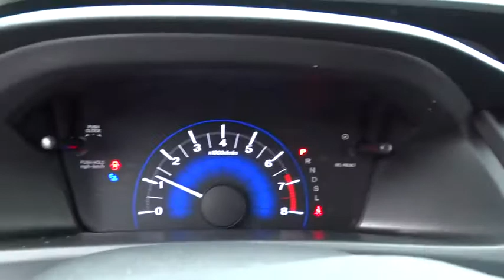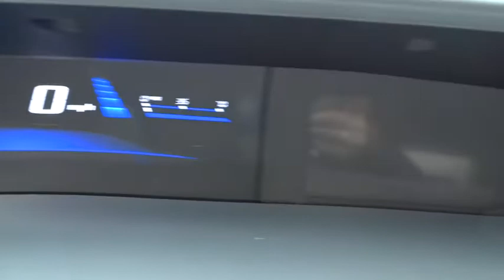2015 Honda Civic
2015 Honda Civic
Hendrick Honda of Concord:
2015 Honda Civic 4dr CVT LX - Stock#: H151540 - VIN#: 19XFB2F59FE042489

LX trim. EPA 39 MPG Hwy/30 MPG City! CD Player, Head Airbag, Back-Up Camera, Bluetooth, iPod/MP3 Input. Warranty 5 yrs/60k Miles - Drivetrain Warranty; KEY FEATURES INCLUDE: Back-Up Camera, iPod/MP3 Input, Bluetooth, CD Player MP3 Player, Remote Trunk Release, Keyless Entry, Steering Wheel Controls, Child Safety Locks. EXPERTS CONCLUDE: Great Gas Mileage: 39 MPG Hwy. WHY BUY FROM US: We devote ourselves to helping and serving our customers to the best of our ability. It is our honor to have you come in to our dealership and drive the vehicle of your dreams home. Our goal is to offer the most modern and convenient access to up-to-date and accurate information, which our customers have come to expect and rely upon for all their automotive needs. Fuel economy calculations based on original manufacturer data for trim engine configuration. Please confirm the accuracy of the included equipment by calling us prior to purchase.